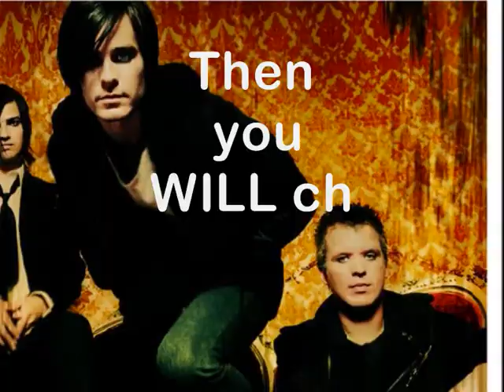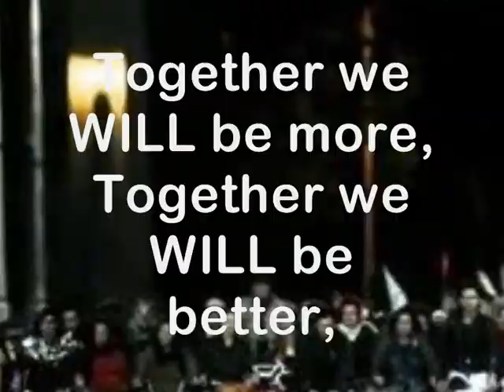30 Seconds To Mars - Portuguese Warning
Hi Again :D Lately I've been doing some works in the "advertisement" business for my friends' blogs. This time dedicated to a pretty popular band that has had a significated increasing popularaty. Yup, Thirty Seconds To Mars here now at TheAnadalua Channel ;D

Don't forget the "Like" or "Dislike" button and here is the link to the blog

All images not made by me but by people at Deviantart :3
All credits to them :D

P.S. Sorry for my english writing. I'm better at "speaking english" than at "writing english" sometimes.